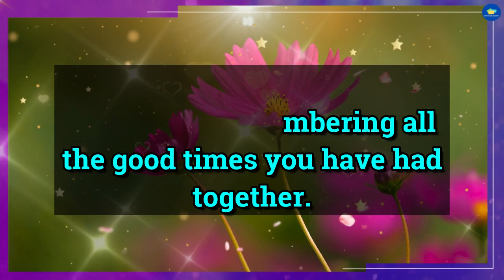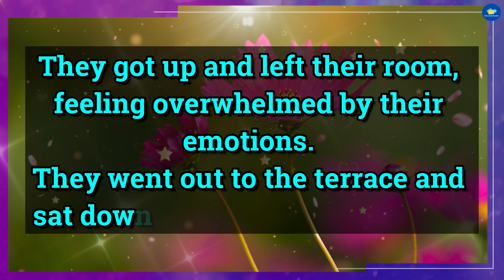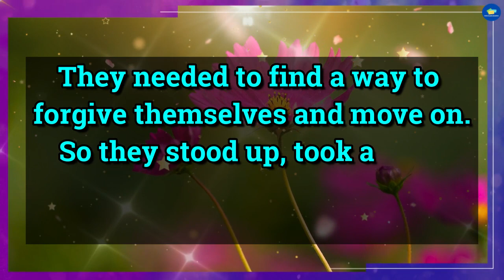😭Disturbed!!! 💔😭They Sat In Their Terrace Saying This About You...💌 dm to df 💌 tarot reading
divine feminine,
twin flame,